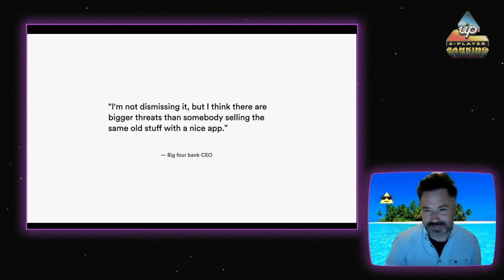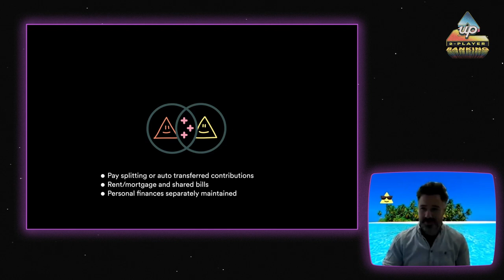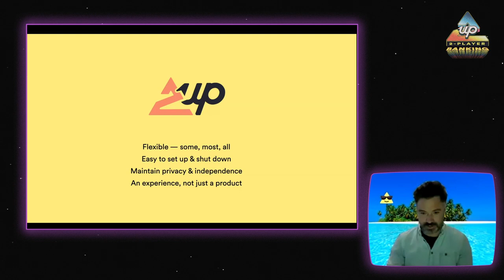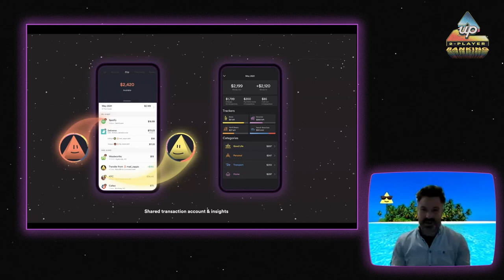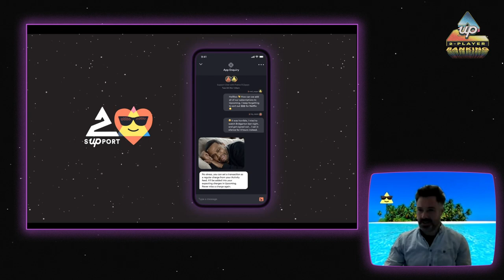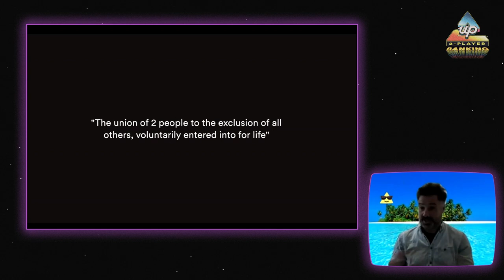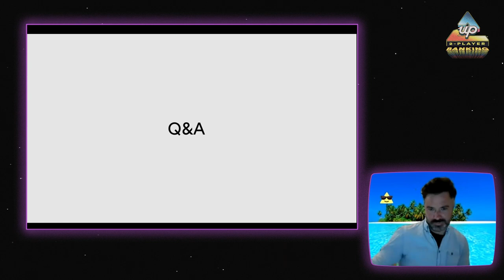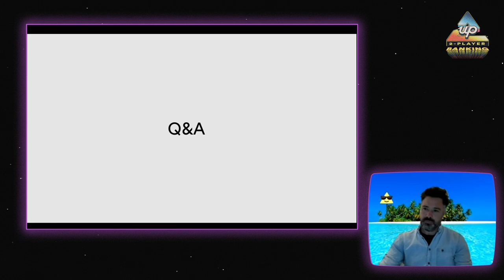'Talking 2Up' Webinar with Anson Parker | 2 - Player Banking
We've been blown away with the amount of support for 2Up so far 🚀

Here's an online look into ‘Parker's 2Up prophecies’.
You're in the digital front row seat as our head of product, Anson Parker, talks through the why, what and how of Multiplayer Banking - as well as a look at what features are coming next for 2Up!

Get insights to the inspiration behind 2Up and how we brought it to life.

Zoom webinar recorded Thursday 27th of May 12pm AEST.

Take on a new adventure with your Player 2

Welcome to 2Up

2Up is a new way to fight finances together in co-op mode. Easily invite your Player 2 and join forces to battle bills, share expenses and track spending.

2Up quickly gives you a separate world to share finances as one. Your personal accounts stay yours as you start working together with a shared debit account & instant digital cards.

Add your Player 2 in just a few taps and master new connected abilities. Start small with a few bills or go all in and build your financial empire together.